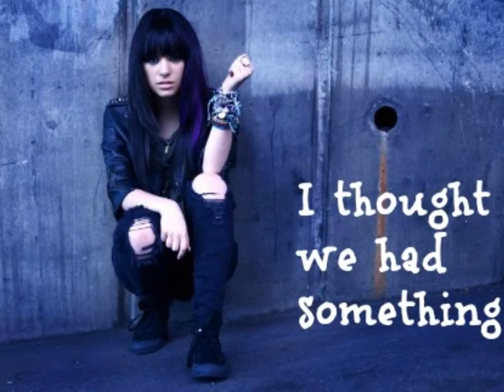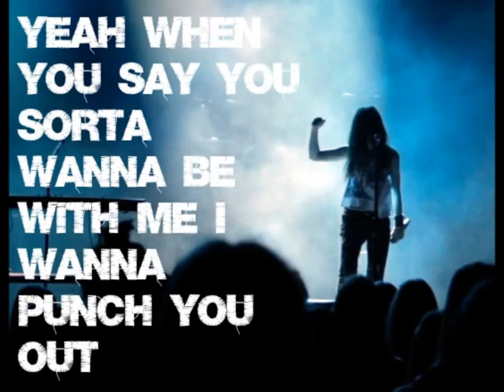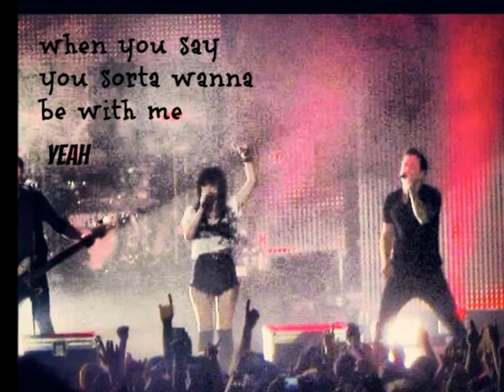Christina Parie - Sorta Wanna Be With Me Lyric Video